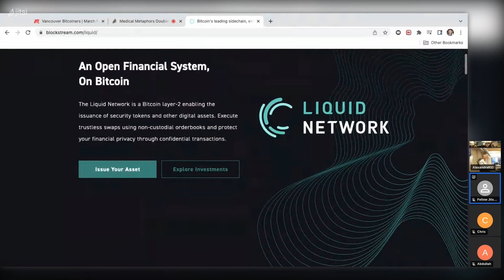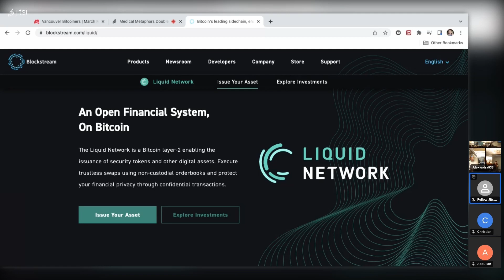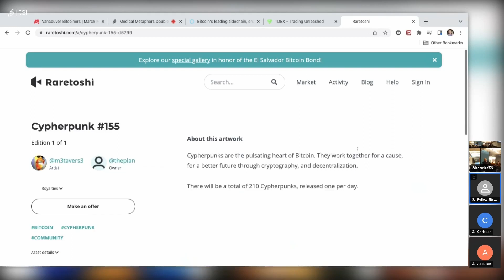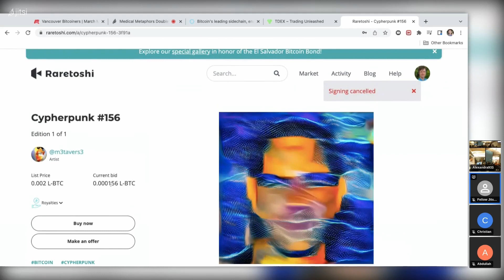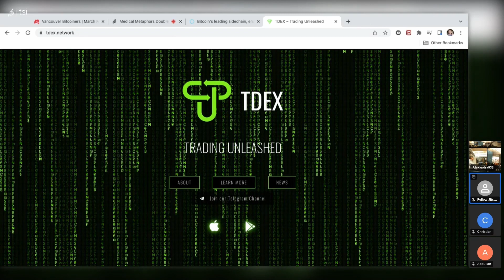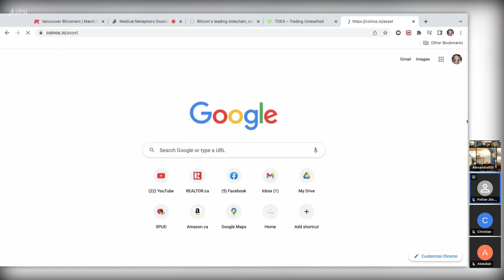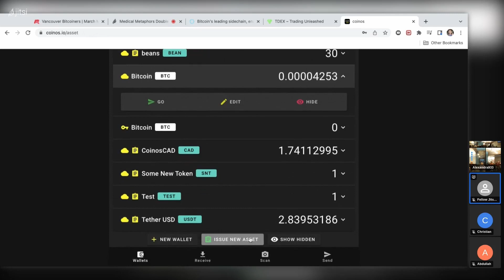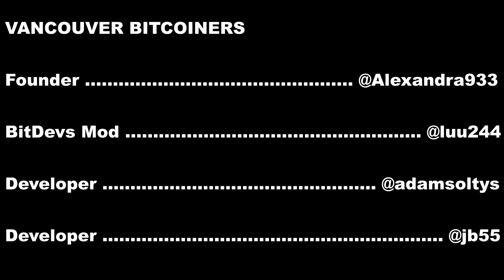A Primer on Liquid BTC with Adam Soltys @ Coinos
Vancouver Bitcoiners | March Meetup
Recorded on March 24, 2022
Adam Soltys, CoFounder & CTO @ Coinos
@adamsoltys on Twitter
Topic: A Primer on Liquid BTC

WHO WE ARE (on twitter):
Founder @Alexandra933
BitDevs Mod @luu244
Developer @adamsoltys
Developer @jb55
Developer @positiveblue2
Director of Video Production @Murdawk_Media